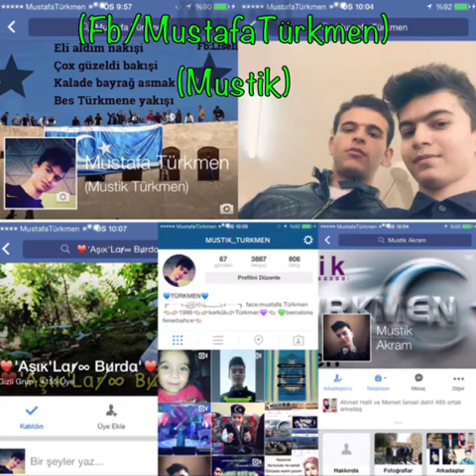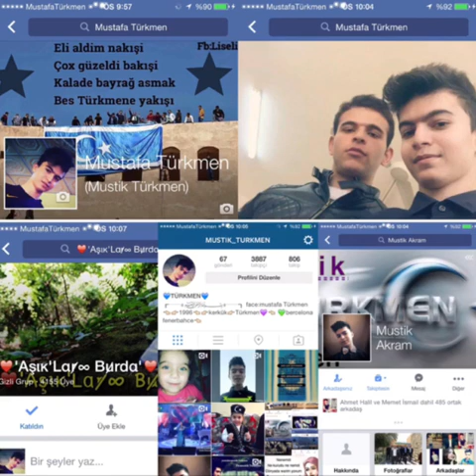Mehmet kaya 2015 yeni hafle محمد قيا ٢٠١٥ حفلة جديدة